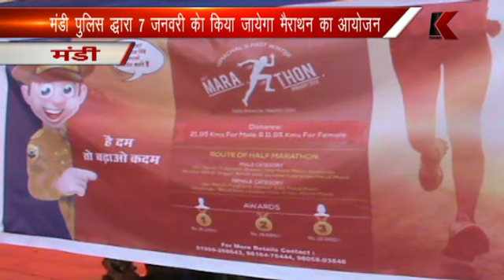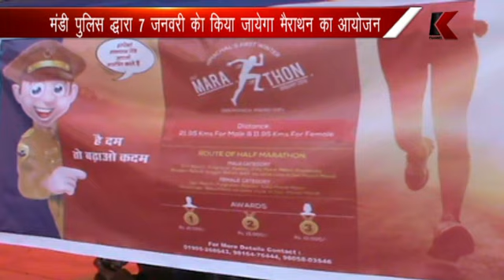01.01.2017 मंडी पुलिस द्धारा 7 जनवरी केा किया जायेगा मैराथन का आयोजन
मंडी पुलिस द्धारा 7 जनवरी केा किया जायेगा मैराथन का आयोजन
प्रदेश भर के युवा भाग ले सकते हैं: खेमचंद